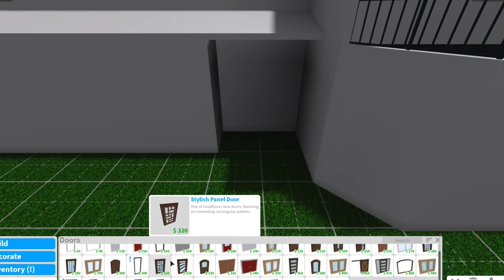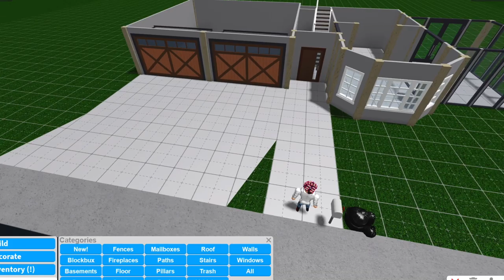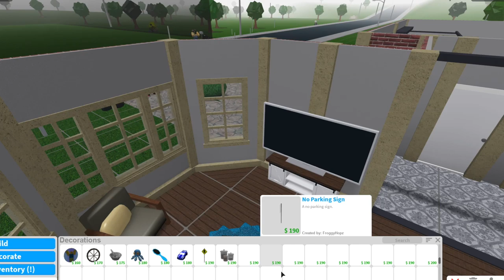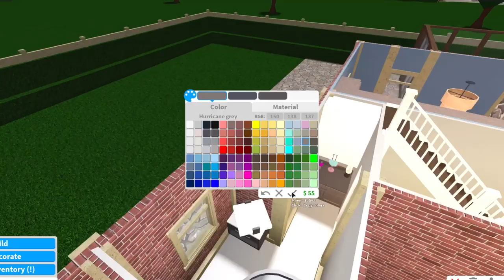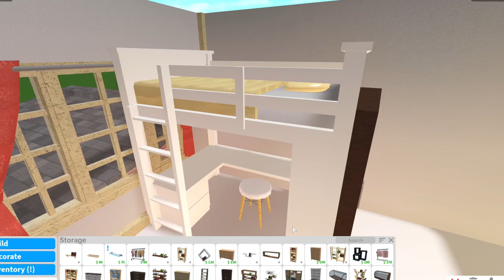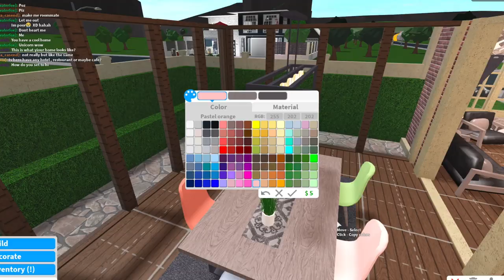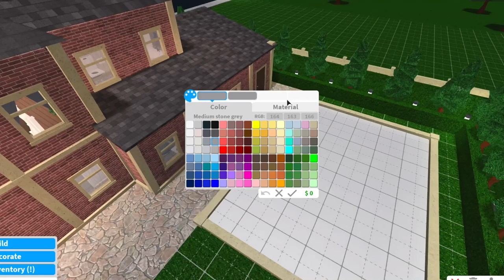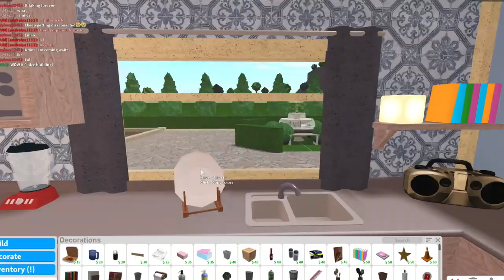British Inspired House!! • Roblox: Bloxburg • 160K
Gamepasses: Advanced Placing, Multiple Floors